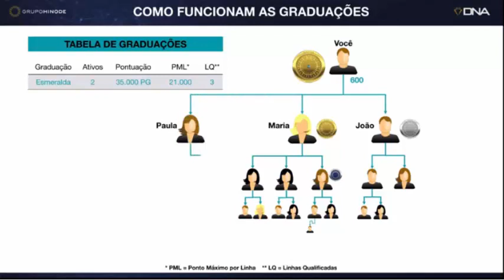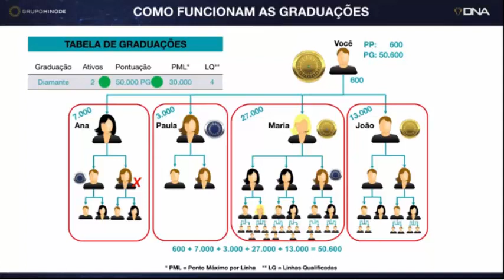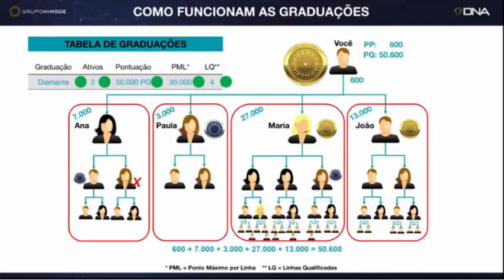Como Funcionam as graduações do Grupo Hinode - Vídeo 02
VISÃO, MISSÃO E VALORES DA HINODE

A Marca Hinode

Hinode é uma palavra de origem japonesa que significa "o primeiro raio de sol do primeiro dia do ano".
No Japão, é um hábito cultural agradecer a Deus em oração por mais um ano que findou e renovar os pedidos de bênçãos para o ano que está nascendo.
Hinode é o Sol nascente de todos os dias. É a esperança renovada na conquista dos seus sonhos.

Visão

Ser uma empresa atualizada e líder no mercado brasileiro de Vendas Diretas e implantar a oportunidade Hinode no mercado global, sempre encantando Consultores e Colaboradores.

Missão

"Oferecer às pessoas uma oportunidade de mudar de vida".

Valores

Buscamos a excelência como organização, visando à rentabilidade e a satisfação dos nossos consultores, prezando os valores éticos com relação aos funcionários, fornecedores e à sociedade em geral, sempre respeitando o meio ambiente e assumindo nossa responsabilidade social através de:

Valorização do relacionamento humano;
Respeito à unidade familiar;
Parcerias sólidas e contínuas;
Credibilidade;
Confiança;
Resultados;
Envolvimento;
Trabalho em equipe;
Segurança;
Visão de futuro;
Melhoria contínua